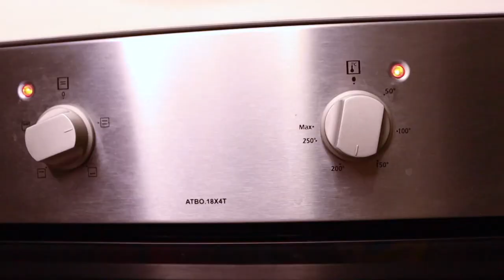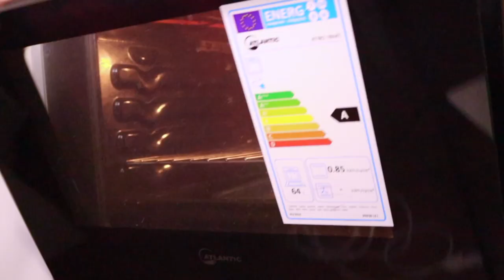White cream sauce over rigatoni pasta - FUDHAUZZ 💞